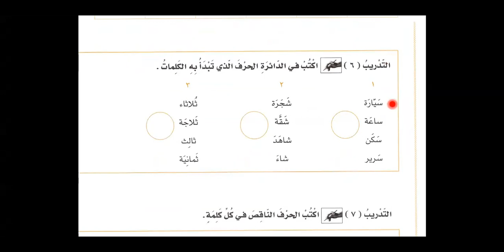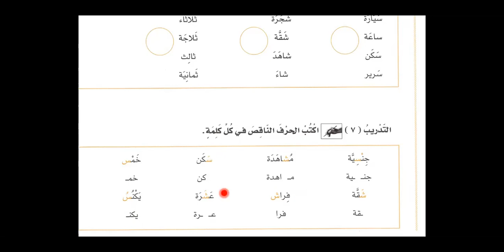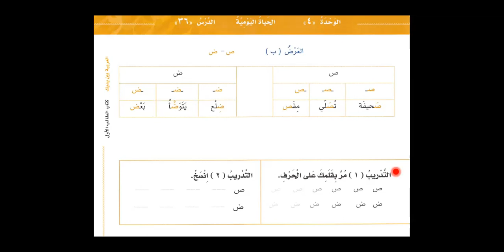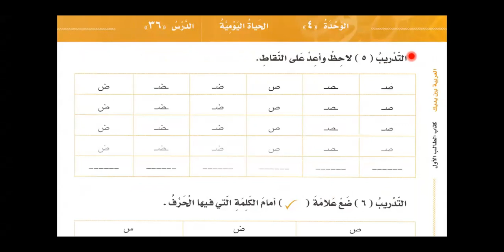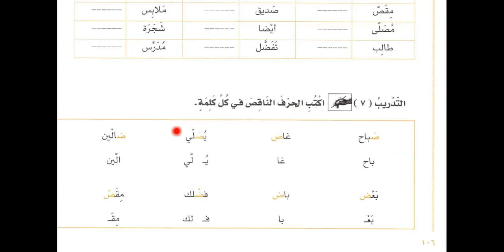Bilkalem Arabisch lernen mit Al Arabiyya Bayna Yadayk 36 Der Alltag